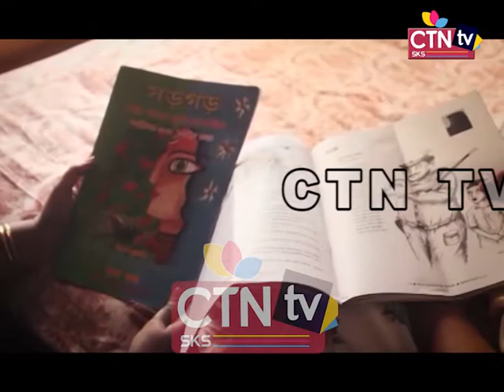Bamacharan Mukhopadhay REC 06 02 19